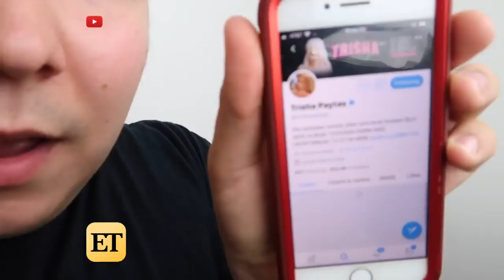Trisha Paytas Reveals the Truth About Jason Nash & David Dobrik (Exclusive)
ET sat down with the YouTube star to talk about her upcoming 'Heartbreak Tour.'